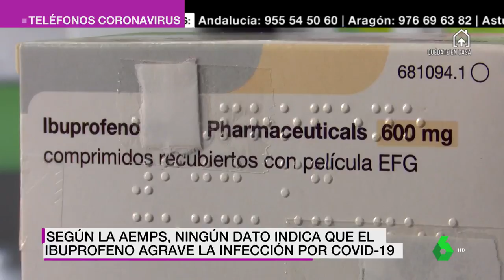¿Es malo tomar ibuprofeno para tratar el coronavirus?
Olivier Véran, ministro de Sanidad francés, alertó sobre el posible efecto perjudicial del ibuprofeno en el tratamiento contra el coronavirus. Juan González Armengol, presidente de la Sociedad Española de Medicina de Urgencias, aclara en laSexta Noche que se puede tomar, pero tomar dosis de ibuprofeno de menos de 400 mg.